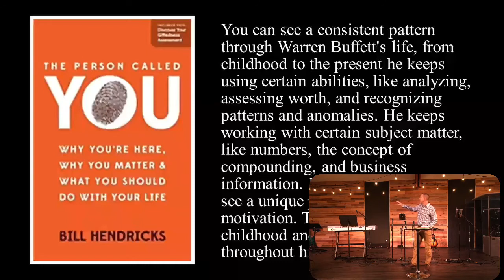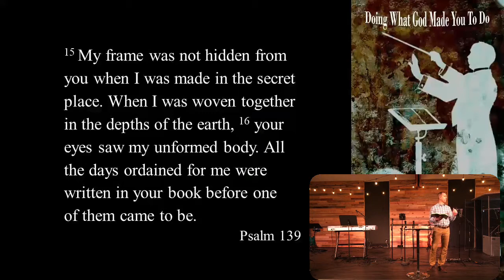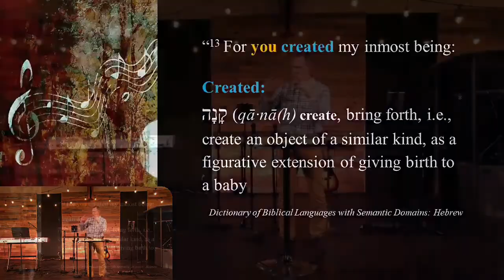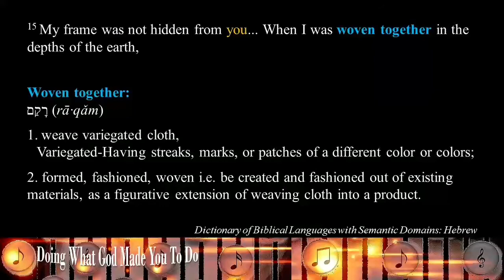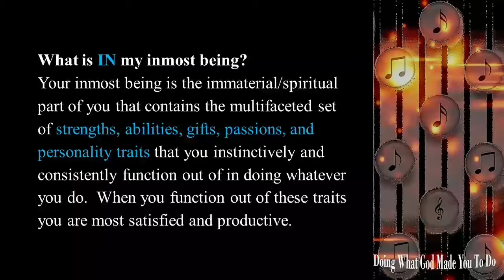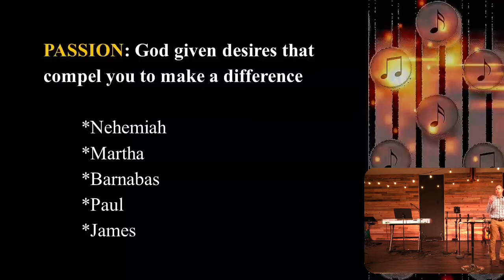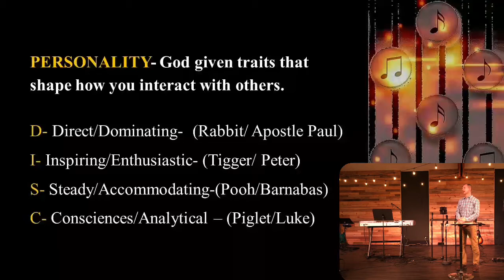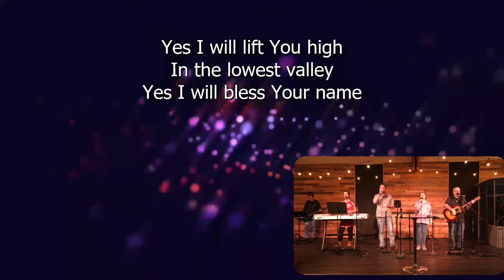January 23, 2022 - Made With A Purpose ...by Dr. Kirk Belmont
Every person has their own unique pattern of behavior and motivation. That pattern begins in childhood and remains consistent throughout their life. Others may have similar patterns, but no two people have exactly the same pattern because God made you for a specific purpose.

That pattern is rooted deep down inside of you and it’s been with you your entire life. While you’ve grown older, you haven’t grown out if it. It’s grown with you. You can’t get rid of it, change it, or get a different one. It’s like your finger print, it stays the same as you age.  Do you understand that pattern? Do you know what it is?